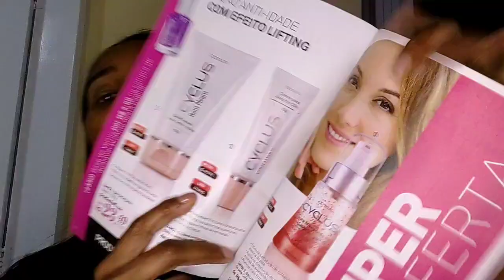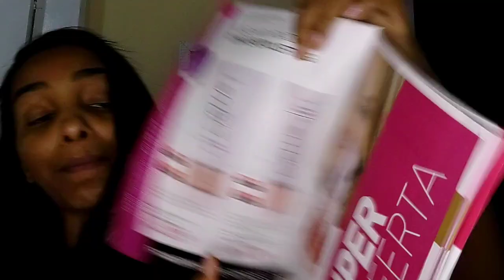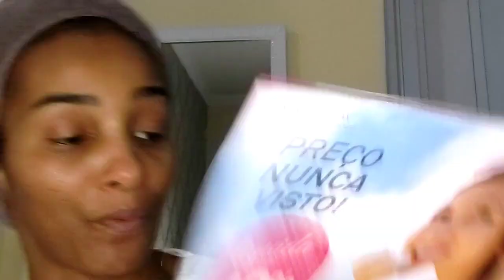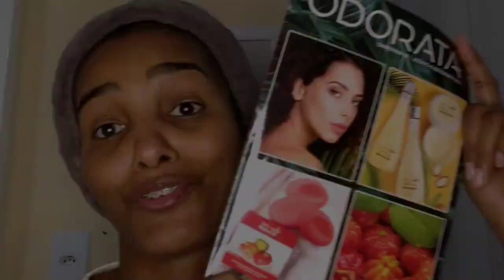Linha CYCLUS ODORATA | TÔ PASSADAA!!!